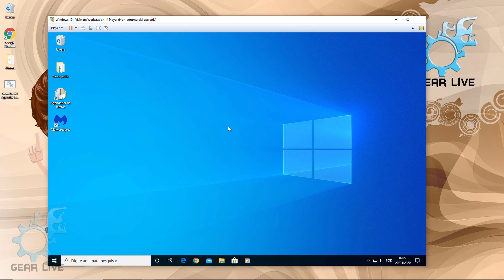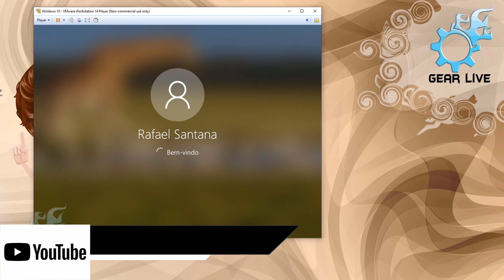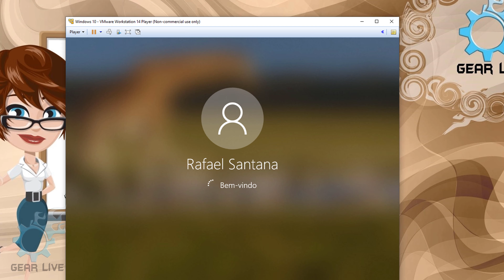Como iniciar modo de segurança no Windows 10 (7 ou 8)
Olá seja bem vindo ao Canal GearLiveTec! Neste vídeo mostramos como ativar ou desativar o modo de inicialização do Windows 10, (serve para Windows 7 e 8 também), nos métodos programado, e direto utilizando a tecla F8.

👍Apoie meu trabalho! Assim posso trazer cada vez mais tutoriais! Para ajudar faça uma Doação via PIXl!

→ Canal: GearLiveTec - Rafael Santana

Descrição adicional:
 - O modo de segurança é utilizado muitas vezes para fazer reparos no computador, pois permite iniciar o Windows sem muitos programas o que lhe permite fazer a manutenção  do computador e remover possíveis vírus